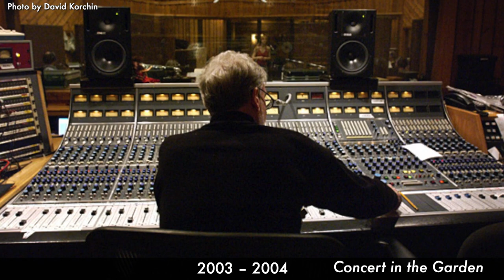Welcome to our new recording project Data Lords!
We are thrilled to be recording again from August 30th-September 2nd, 2019, but you can come on board now and watch it all unfold!